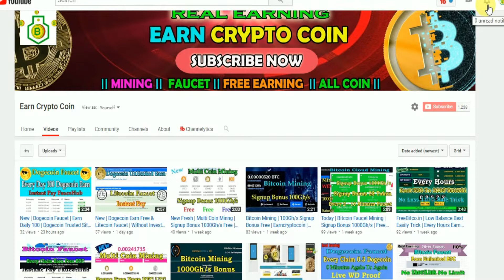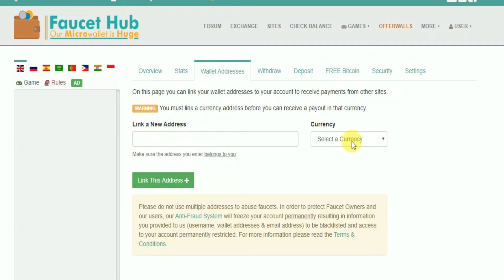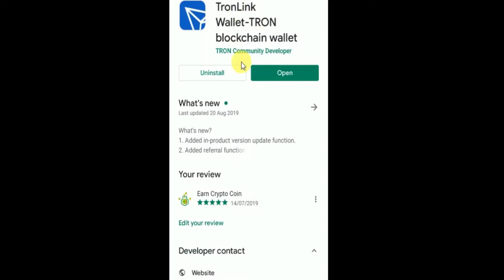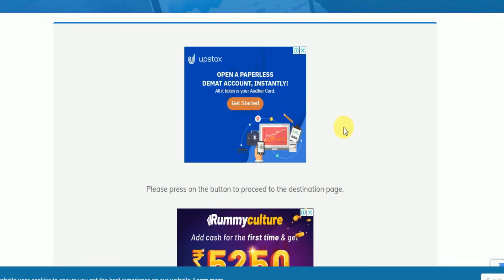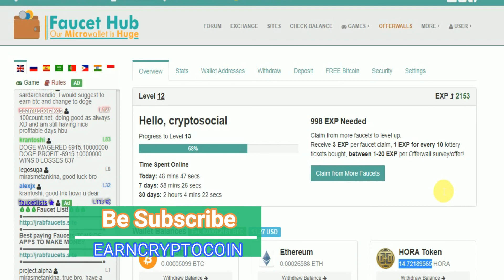Hora Token Faucet | Live Earning Proof | Hora Token Wallet Link FaucetHub | Earncryptocoin | 2019